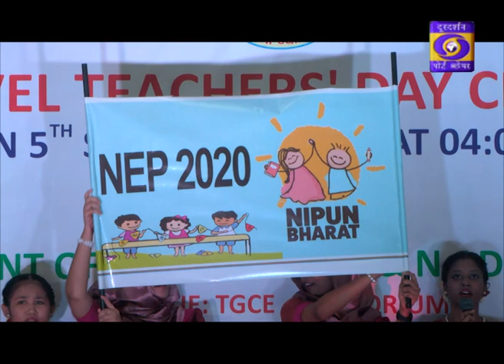TV Report on Teachers Day Celebration held on 05-09-2023 at TGCE